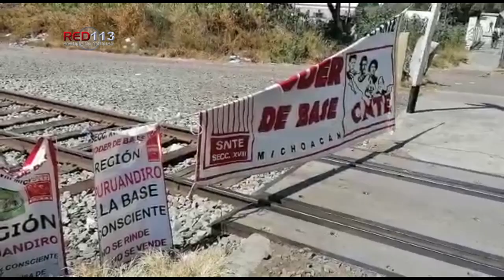Se cumplen 25 días de bloqueos en vías férreas en Michoacán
Morelia, Mich. – 27 de octubre de 2020.- Los bloqueos realizados por miembros del magisterio estado de Michoacán ya acumulan  36 trenes afectados y 4 mil 899 contenedores detenidos en un período de 25 días continuos, según confirmó la asociación de Industriales del Estado de Michoacán (AIEMAC).

La vocería de dicha organización que aglutina a las empresas acereras, la ferrocarrilera y otras distintas industrias que se ven afectadas por la situación, señaló que son tres los municipios donde se concentran los bloqueos.

Se trata de Uruapan, Morelia y Pátzcuaro.

 Los reclamos realizados por los profesores agremiados a la corriente Poder de Base de la Coordinadora Nacional de Trabajadores de la Educación del Sindicato Nacional  de Trabajadores de la Educación, son referentes a pagos atrasados y plazas para egresados de los ciclos 2019 y 2020.

Reporte de afectaciones, martes 27 de octubre de 2020:

36 trenes en total.

25 locomotoras.

Daños a la vía de comunicación por incendios (fogatas y quema de neumáticos).

Afectaciones al Puerto de Lázaro Cárdenas:

Transporte intermodal

4,899 contenedores afectados en total

2,396 contenedores ya cargados sin poder salir de Lázaro Cárdenas.

899 contenedores pendiente de carga.

997 contenedores cancelados, cambio de modalidad.

607 contenedores ya cargados y que aún no son asignados a un tren.

1,215 vehículos cargados.

434 vehículos pendientes de carga.

Sectores productivos afectados:

Industria Acerera: Hornos en el norte del país en riesgo de detener operaciones.

Industria Automotriz: Puerto de Lázaro Cárdenas es de los puertos que más impo/expo de automóviles y autopartes.

Tiendas de Autoservicio y Departamentales: Mercancía de importación sin poder llegar al resto del país

Marítimo intermodal: Acumulamiento de contenedores en el puerto

Afectaciones Pemex: Combustóleo pesado sin salida de la refinería de Tula.